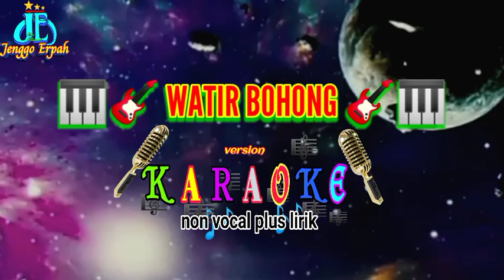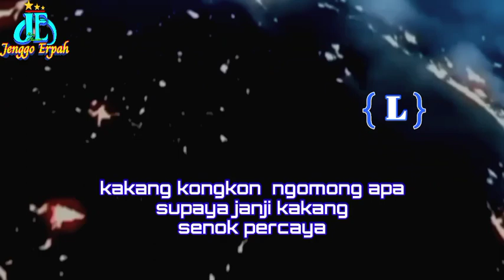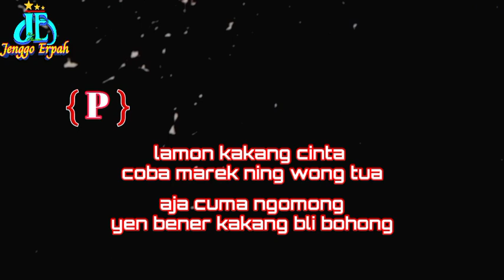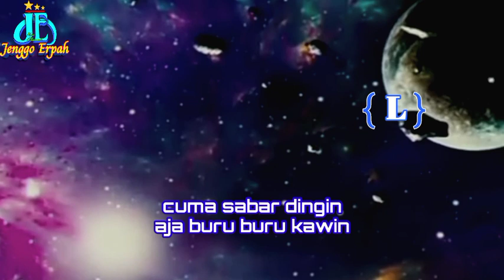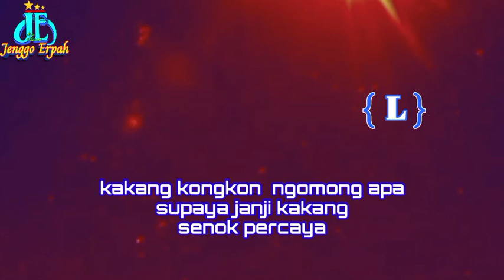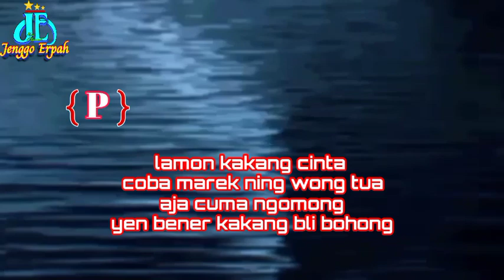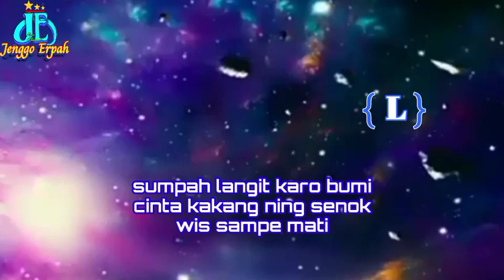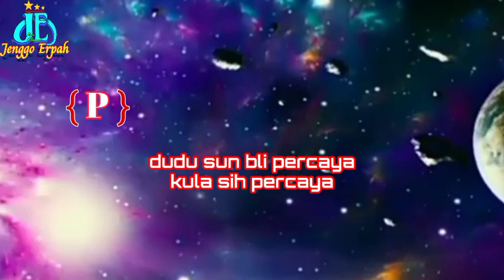🎤 WATIR BOHONG 🎤 KARAOKE Feat 🎤 non vokal plus lirik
watir bohong karaoke lagu tarling dangdut Pantura yang aransemen kan official video musik Pantura
judul : watir bohong karaoke feat
cipt   : Juned Wa Kancil
versi : musik organ tunggal sandiwaraan

By official video musik tarling dangdut Pantura

Lagu terbaru : GEDANG WULUNG
cipt  : WA KANCIL / JUNED
penyanyi : DIAN ANIC

Disini Kumpulan karaoke tarling dangdut pantura

Pemirsa bisa langsung lihat daftar kumpulan karaoke tarling dangdut

bocoran lagu terbaru